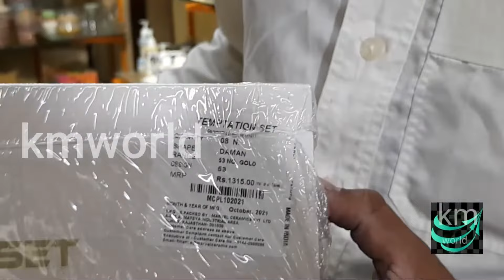ceramic pots night lamp ||ceramic lights ||unique collections at best price||ceramic crockery-part 6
A.N.Z.MARKETING
HEAD OFFICE :
46/56,THIRUVENGADASAMY STREET,PULIANTHOPE,chennai-12
ANZ Marketing location

BRANCH :
651,EVENING  BAZAAR, CHENNAI-600003(OPP.M.A.ETHIRAJ NAIDU)
ELIYAS
Wasim
ceramic items
A.N.Z Ceramics  shop  home decor, garden decor,kitchen items detail reviews with price.pls check out the videos.

THIS VIDEO IS NON PROMOTIONAL. THIS VIDEO IS CREATED  ONLY TO PROVIDE EDUCATION INFORMATION THIS CHANNEL IS NOT RESPONSIBLE FOR ANY PROFIT OR LOSS IN ANY KIND OF BUSINESS...ITS ALL DEPEND ON BUSINESS  PLAN AND YOUR HARD WORK...PLS YOU MUST RESEARCH YOURSELF  BEFORE START ANY TYPE OF BUSINESS..THIS VIDEO IS ONLY FOR EDUCATION  PURPOSE